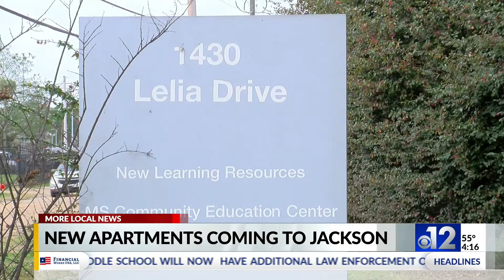Leaders approve new apartments in City of Jackson